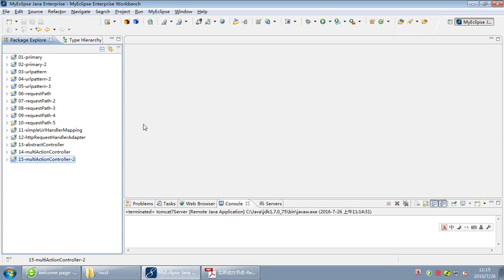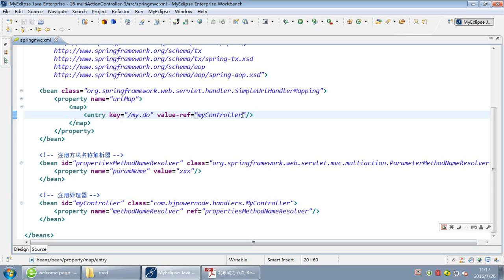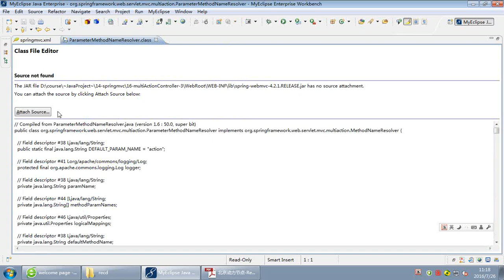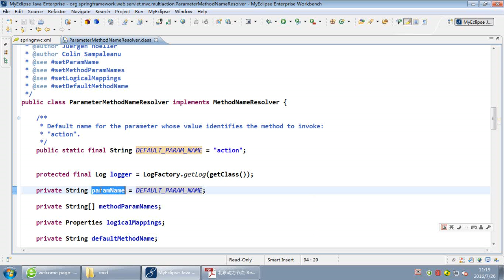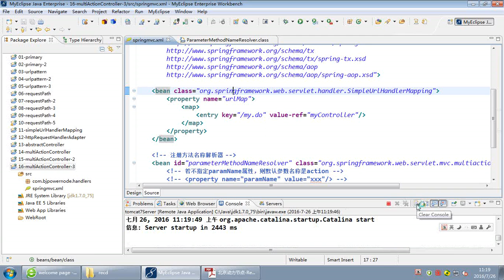北京动力节点 SpringMVC4 035 配置式开发 MultiActionController parameterMethodNameResolver